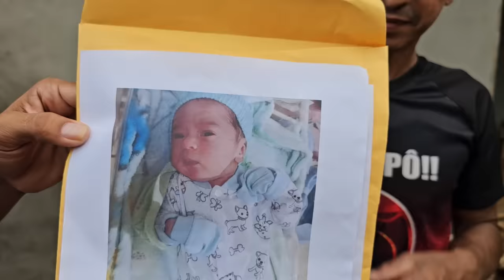NASCE PEDRO ELIZEU, FILHO DE JAQUELINE E BENEDITO🥹❤️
Nasceu com saúde, trouxe felicidade ❤️
Bem vindo ao mundo, Pedro Elizeu🙌